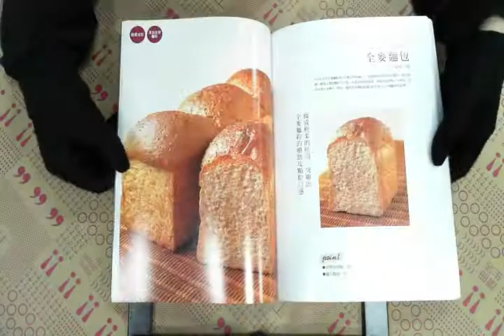TAAZE｜吐司麵包的烘焙技術 二手書書況 9789861768861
TAAZE｜讀冊生活網路書店「吐司麵包的烘焙技術」，找二手書請至